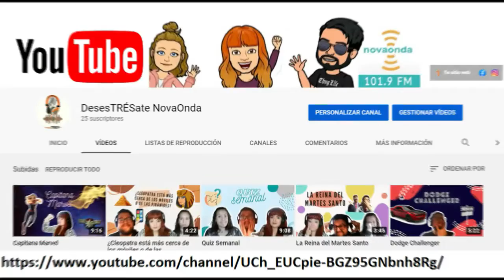Cuánto sabes sobre países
Hoy descubrimos cuánto saben Ana y Pablo sobre países